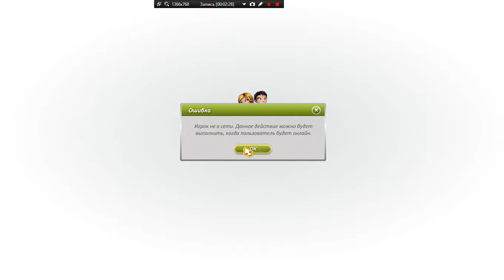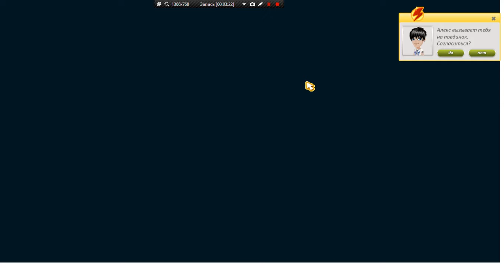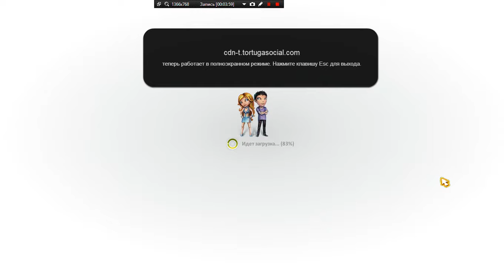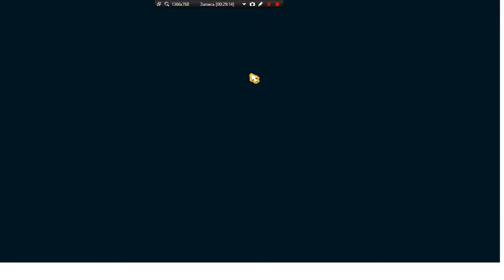LP аватария часть 2 оценки 3 домов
в приключениях по миру аватарии вы увидите много чего смотрите PS Диана создала свой канал ссылка